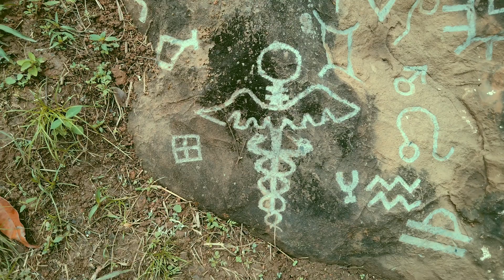Arte rupestre = planetario y zodiacal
Complejo de arte rupestre y finca ecoturística
MILAGROS WASI
COLOMBIA